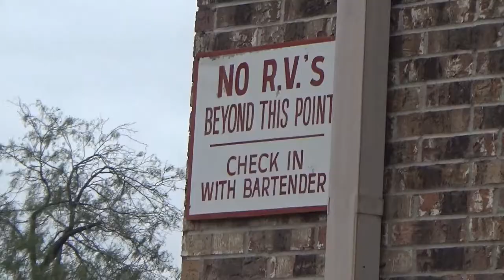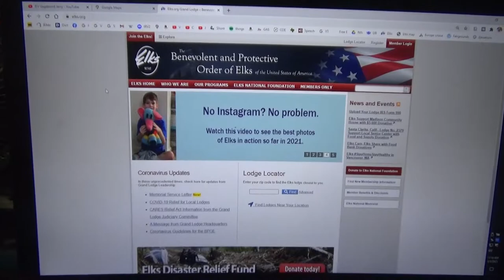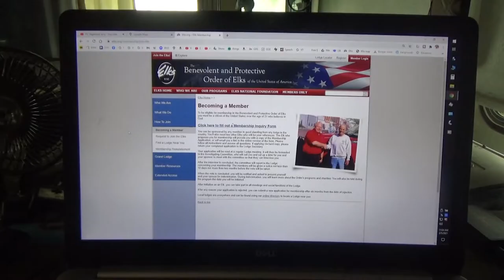Where I camped out in McAllen, Texas and an introduction to RV camping at Elks Lodges